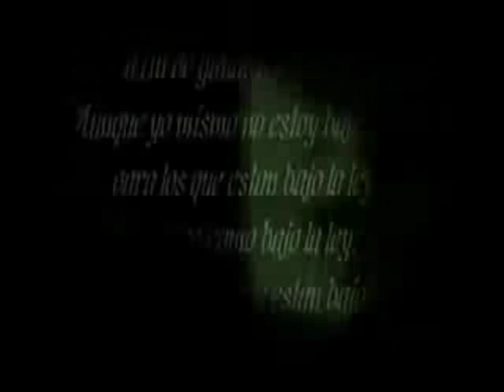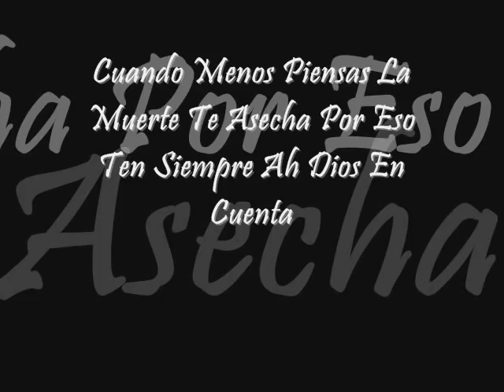la iglesia de la calle-_-gerardo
gerardo un exponente de la musica cristiana